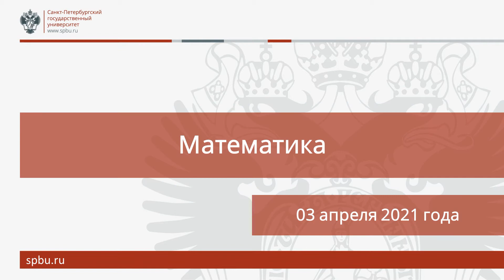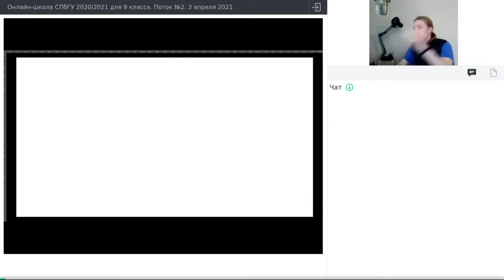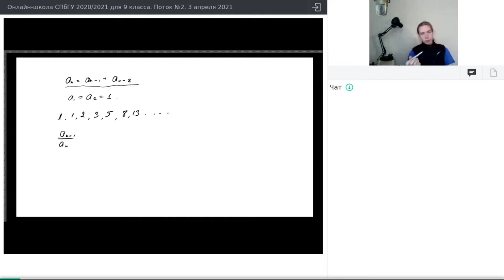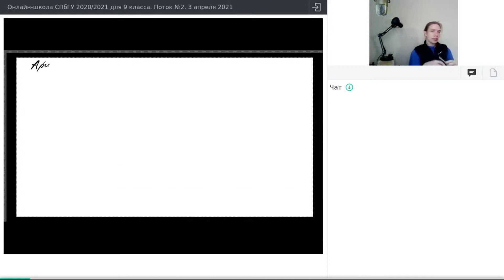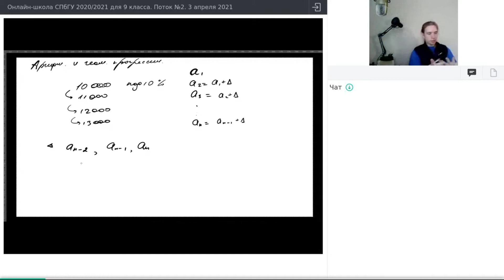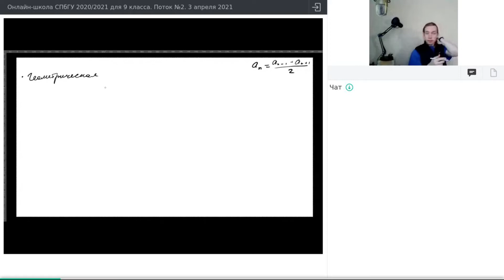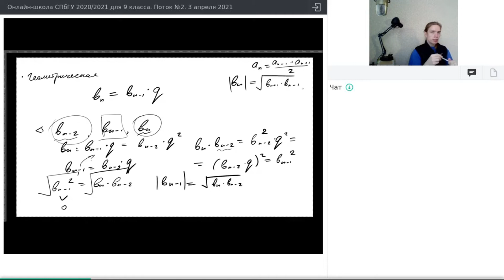Онлайн-школа СПбГУ 2020/2021. 9 класс. Математика. 03 апреля 2021